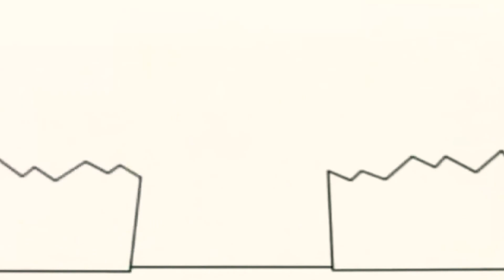14 листопада 2020 р.